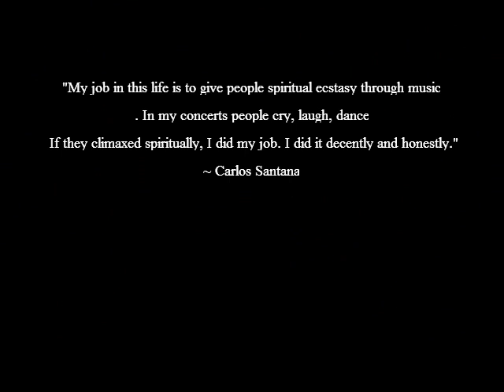Oye como va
Billy Brink, guitar
Janet Brink, keyboard
Luc van Breda, bass
Moises, drums
Grahame Shephard, sax
Ian Royle, trumpet
Recorded at Don Quiote, Moraira, Spain, 2011